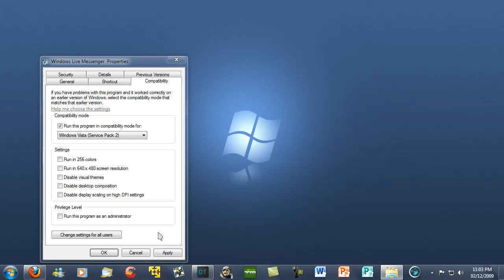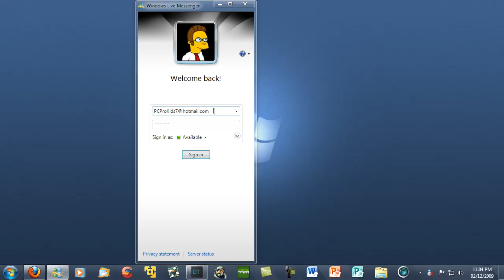Classic: Windows Live Messenger in the System Tray in Windows 7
I did this video when there was the Windows 7 RC and since then RTM has been released! So I thought I'd just show you this tutorial that I did way back when the channel had just started